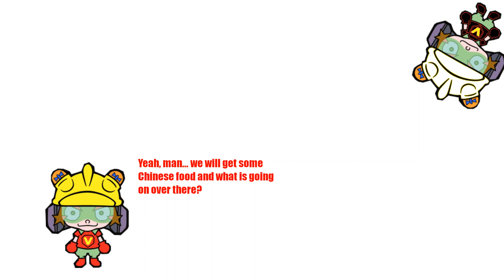CHINESE FOOD IN THE HOUSE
I WILL CALL THE POLICE!

NO YOU'RE NOT, HA! GOT EEM!